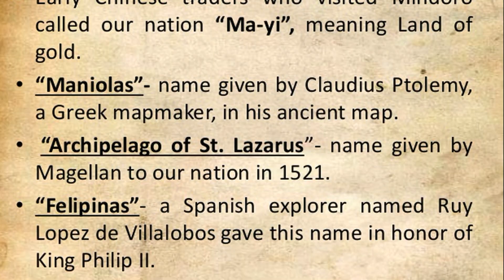ANG PINAGMULAN NG PANGALAN NG PILIPINAS | RUY LOPEZ DE VILLALOBOS | FELIPINAS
Ruy López de Villalobos was a Spanish explorer who sailed the Pacific from Mexico to establish a permanent foothold for Spain in the East Indies, which was near the Line of Demarcation between Spain and Portugal according to the Treaty of Zaragoza in 1529.